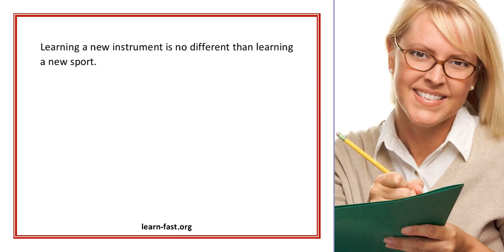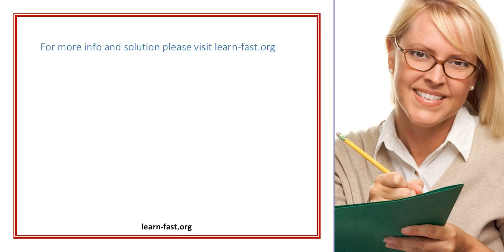Learn To Play Guitar As Though You Are Learning A New Sport